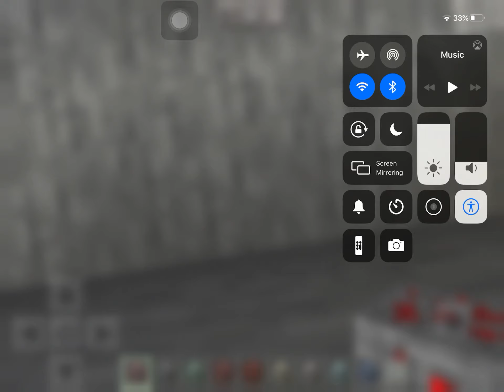building my secret room